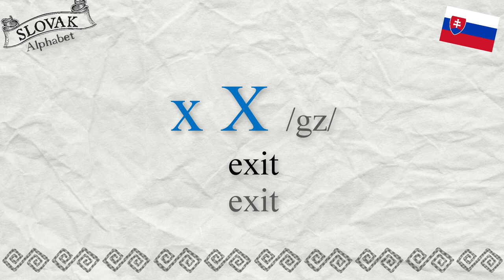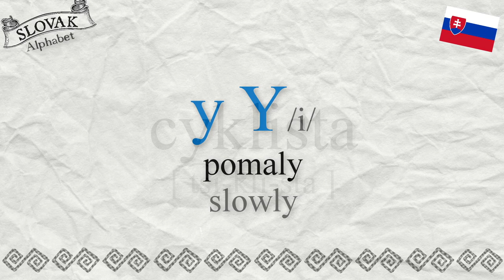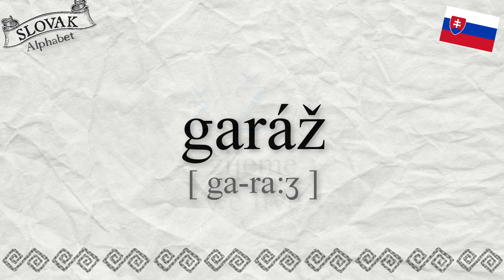Part 7 Slovak Alphabet Example Words